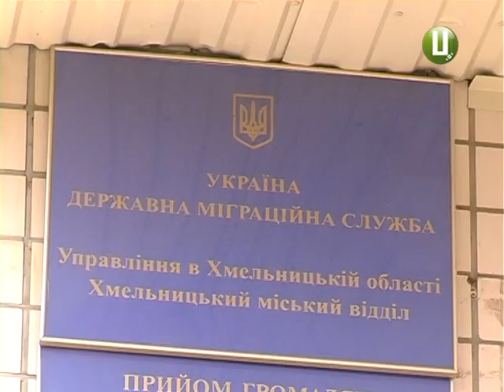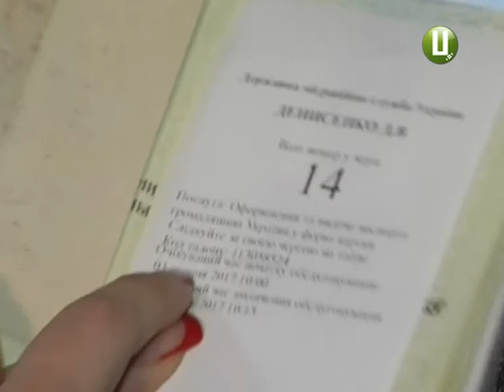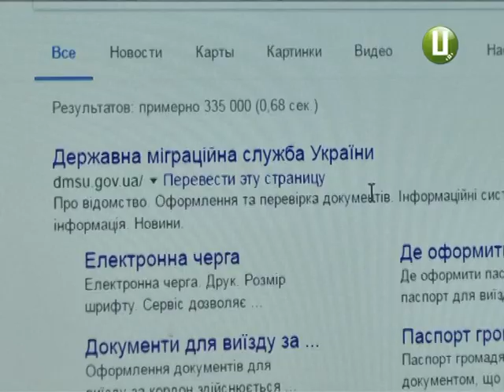Хмельницька «паспортна» черга до Європи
Про європейське нововведення в отриманні паспортів,зокрема, у Хмельницькому,–далі у нашому випуску.  Таку систему запровадили, аби покращити обслуговування українців. За основу взяли європейський досвід оформлення таких документів. Та чи працюють світові стандарти в країні, що прагне до Європи? Подробиці у сюжеті.